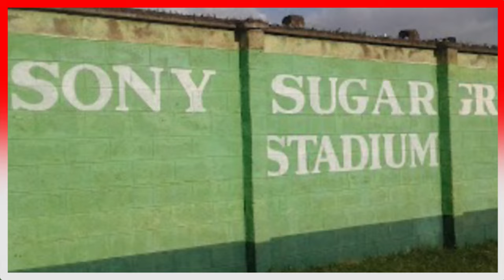2006 KPL CHAMPIONS TBT| ATUDO AND ABICH NARRATES HOW SONY SUGAR FC "VILLAGE TEAM" TROUNCED CITYZENS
The video highlights how Sony Sugar FC beat all odds to become the one and only team from western part of Kenya to have ever clinched Kenya Premier League Title. Noah Abich and Jockins Atudo who were at the center of Sony Sugar's  meanest defense only conceded 17 goals and kept close to 15 clean sheets in 38 matches played. The duo also narrates how it was even difficult for their manager Francis Baraza to name travelling squad and how termination of Nzoia Sugar F.C. presented them with some talented players including, Abich, Kevo, Aden, Elisha among others. Finally the two also narrates how Tusker FC's financial incentives led their departure from SoNy Sugar F.C. to the breweries camp in Ruaraka.